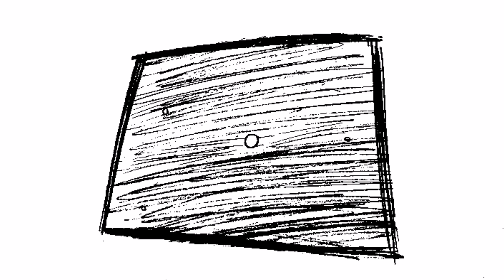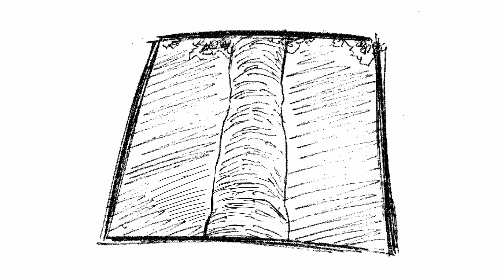爆弾ジョニー/『忘却の羊』(漫画バージョンMV)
爆弾ジョニー 5th Album『LOVE』
2022.8/3リリース

1.コバルト
2.マリア
3.らららら
4.LUST
5.バトリズモ
6.スマイル
7.Catty
8.B級映画
9.ハナノキの唄
10.忘却の羊

☆5thアルバムリリースツアー『LOVE』開催！！☆
全日
開場18時半/開演19時
前売チケット¥3700
（好評発売中〜◎）

【2マン編】
＊8/26 大阪 あべのROCKTOWN
w/DOES

＊8/30 東京 新代田FEVER
w/a flood of circle

＊9/2 北海道 札幌mole
w/KALMA
Ｌコード：11554

【ワンマン編】
＊10/8 東京 新代田FEVER

＊10/21 北海道 札幌mole
Ｌコード：11557

今回、漫画家の寺田浩晃くんが絵をつけてくれました！

【寺田浩晃くんからのコメント】
→曲の不思議な魅力を邪魔しないよう
どこか遠く忘れられた国のおとぎ話みたいなイメージで描きました。
ちなみに、オリオン座の真ん中の3つの星は、
いつでも同じ距離で一直線、同じ明るさで光っているため、
三連星(みつらぼし)と呼ばれてるそうです。

彼のYoutubeチャンネルはコチラ！